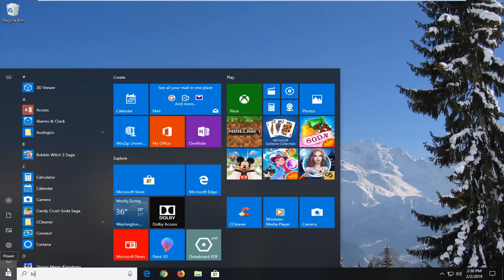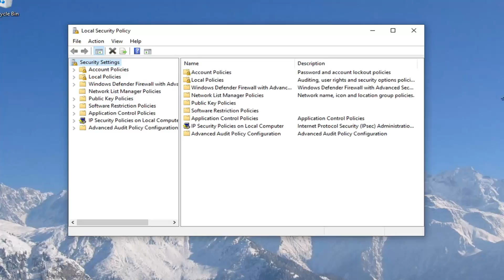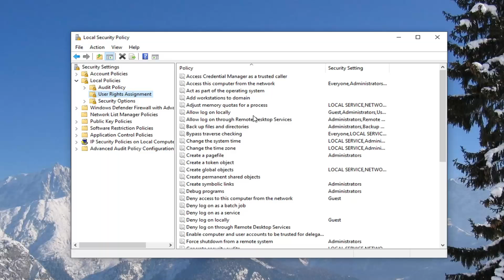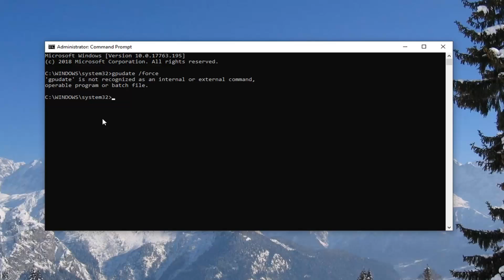The Connection Was Denied Because the User Account Is Not Authorized for Remote Login FIX [Tutorial]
The error ‘The connection was denied because the user account is not authorized for remote login’ typically occurs when the user account that you are using to remotely connect to the target system doesn’t have sufficient permissions. This error has occurred to many users in the past as well and it seems like Windows 10 is no exception to it. Upon trying to establish a connection, users have reported that they are prompted with the said error message.

Remote Desktop can be utilized for different things such as troubleshooting errors on a target system etc., however, the feature itself has a number of errors.